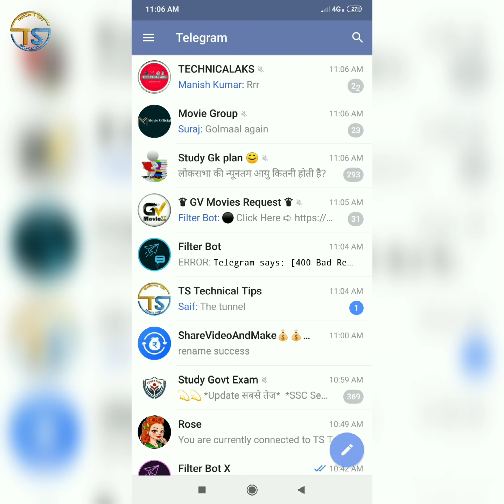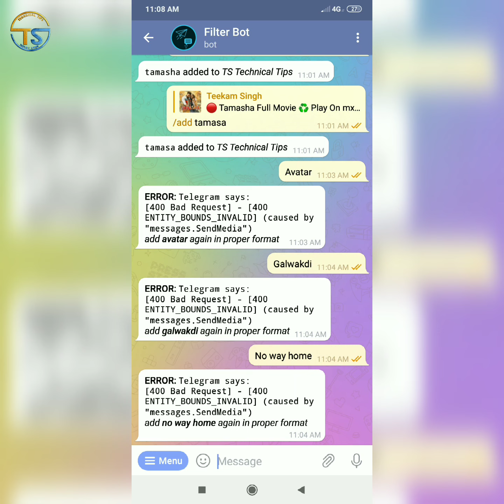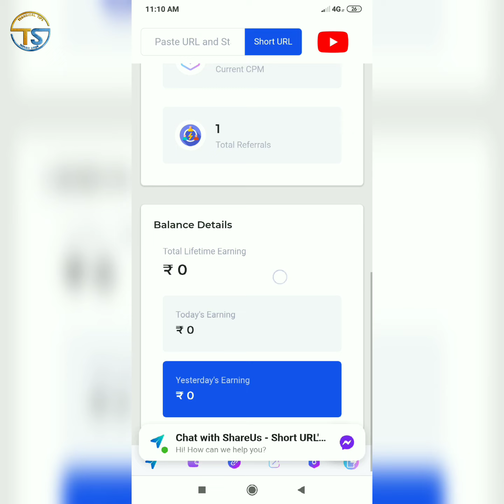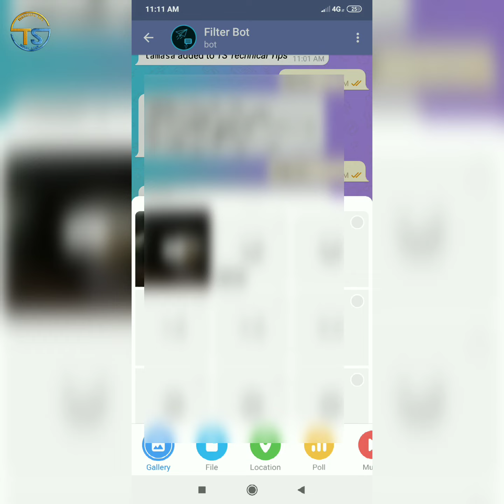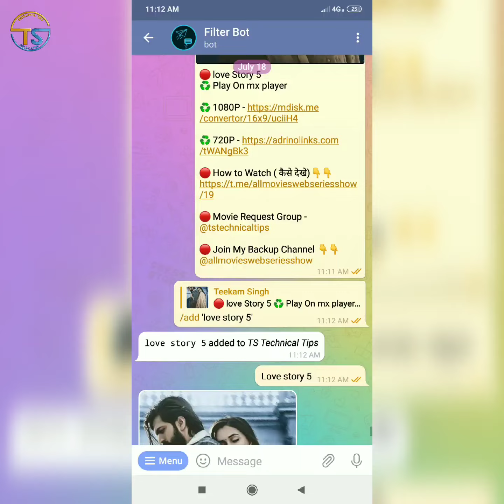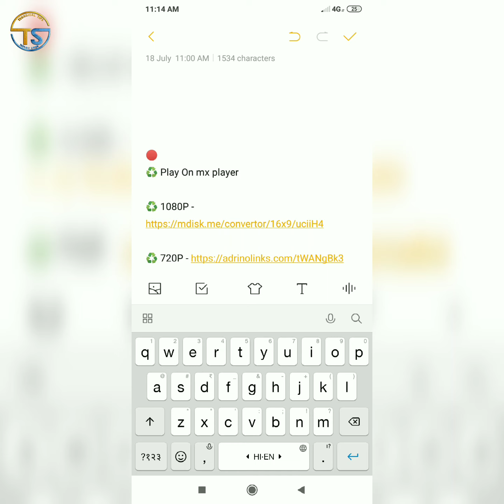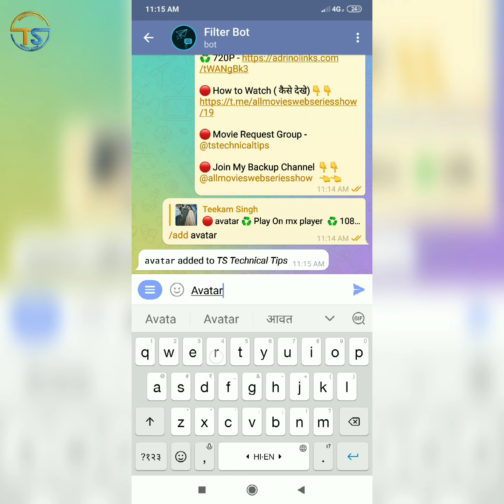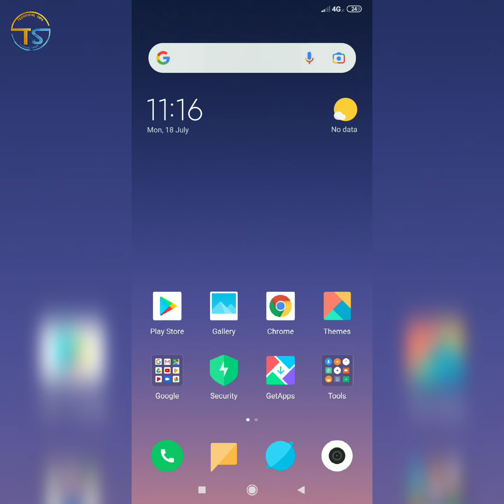Telegram Filter Bot Error Problem Solve | Telegram Says 400 Bad Request | add again in proper format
ERROR: Telegram says: [400 Bad Request] - [400 ENTITY_BOUNDS_INVALID] (caused by "messages.SendMedia")
add - again in proper format

ERROR
Telegram says
400 Bad Request
400 ENTITY_BOUNDS_INVALID
caused by "messages.SendMedia"
add Content again in proper format

Jio दे रहा है 5GB Data Free | ऐसे करें Activate | 5GB Internet Free For Jio Users | Jio New Offer👇👇👇👇👇👇

Teekam Singh